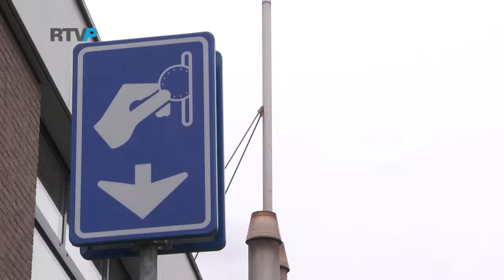RTVP Nieuws & Actualiteiten - Gratis parkeren in Kerkrade centrum